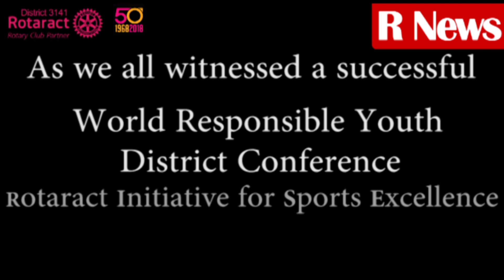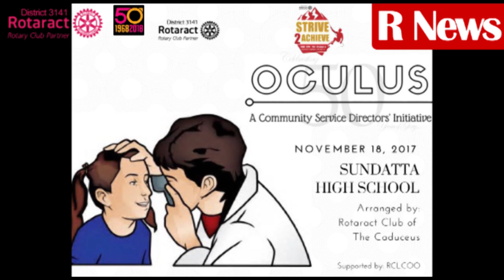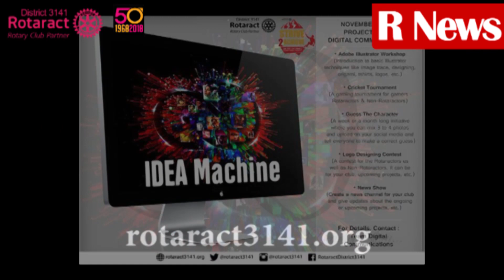R News - Episode 5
Namaskar Mitro

Rotaract District 3141
me aap sab hi ka haardik swaagat hai🙏🏻

Here RID 3141 brings to you

           🌟 R-News🌟
District ki kahaani, AAP ki Zubani

Aur ISS Baar R-News h aur bhi khaas qki RID 3141 organise kar raha hai RED 2017 with the special announcement about Rotaract Zone Institute 2018 and Rotasia Pune 2018.

Yes, Taiyaar ho jao dekhne k liye, R-News jahaa aapke Apne rakhe aapko updated!

             R - News
   Aapko rakhe saath me

-Aapke apne
Team PR & Team DM❤